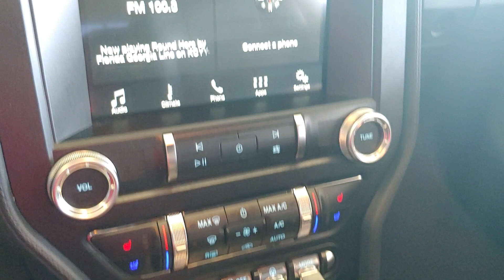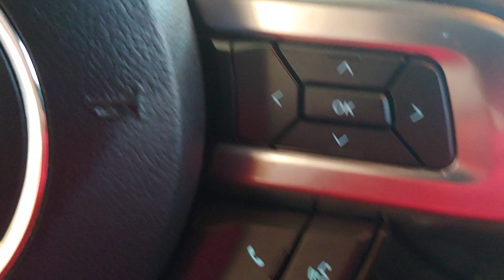103672A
2019 Ford Mustang